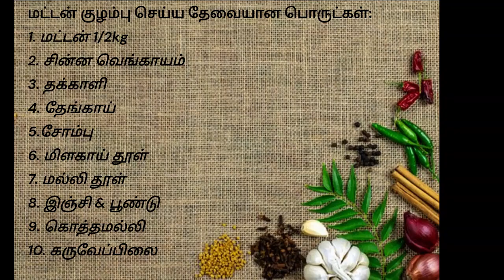மண்சட்டி மட்டன் குழம்பு / Manchatti mutton gravy in tamil